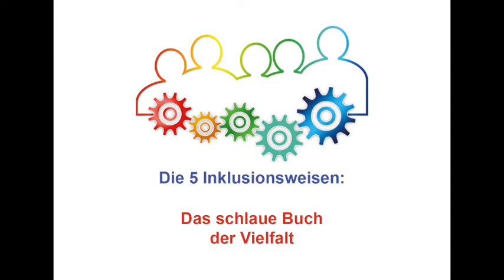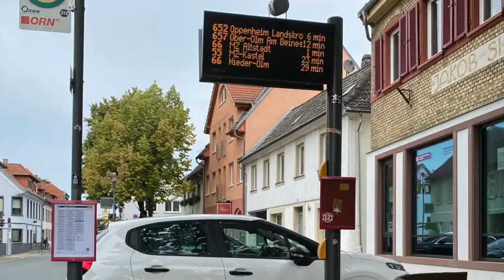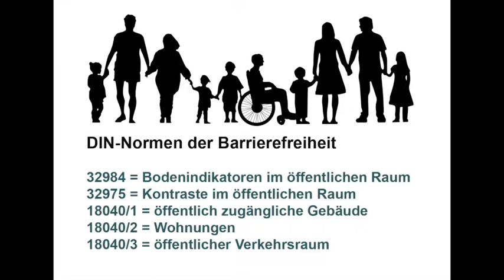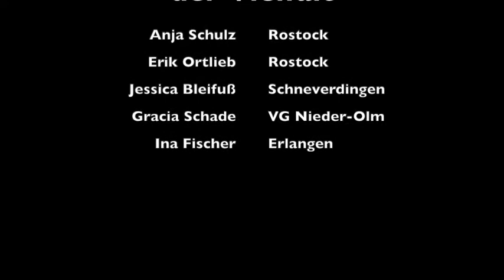Das schlaue Buch der Vielfalt - Teil 2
Wir 5 Modellkommunen der Aktion Mensch Initiative Kommune Inklusiv haben eine Videoreihe zum Thema Vielfalt und Inklusion erstellt. Damit wollen wir zeigen wie vielfältig das Thema Inklusion ist und wie viele Lösungsmöglichkeiten es geben kann.

Im zweiten Teil diskutieren die 5 Inklusionsweisen über das Thema „DIN-Normen der Barrierefreiheit – Fluch und Segen?“

Schwerpunkte bildeten dabei die Möglichkeiten der barrierefreien Verkehrsraumgestaltung und der ÖPNV.

Außerdem wurde die Frage aufgeworfen, wem nutzt Barrierefreiheit noch?
Profitieren davon nicht auch Menschen, die Highheels tragen und wie verhält sich das, wenn Menschen, die leicht angetrunken auf dem Heimweg sind, vorhandene Leitsysteme zur besseren Orientierung nutzen?

Text des Abspanns:
Wir verstehen unter Inklusion, dass niemand auf Grund von Behinderung, sozialer Herkunft, Ethnie, Geschlecht, Alter, Religion, sexueller Identität oder sonstiger individueller Merkmale aus der Gesellschaft ausgeschlossen werden darf.

Kommune Inklusiv Erlangen
Kommune Inklusiv Verbandsgemeinde Nieder-Olm
Kommune Inklusiv Rostock
Kommune Inklusiv Schneverdingen
Kommune Inklusiv Schwäbisch Gmünd

Eine Modellinitiative der Aktion Mensch

Mitwirkende:
Anja Schulz, Erik Ortlieb aus Rostock
Jessica Bleifuß aus Schneverdingen
Gracia Schade aus der Verbandsgemeinde Nieder-Olm
Ina Fischer aus Erlangen